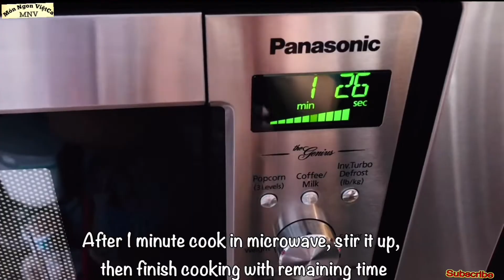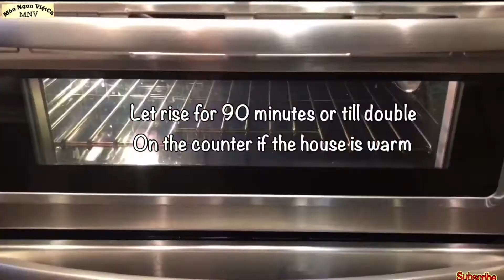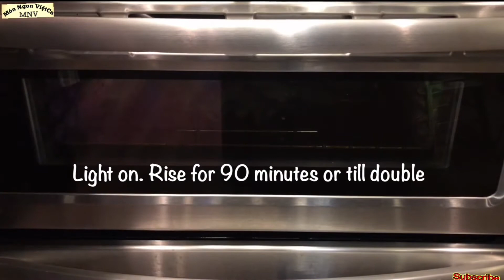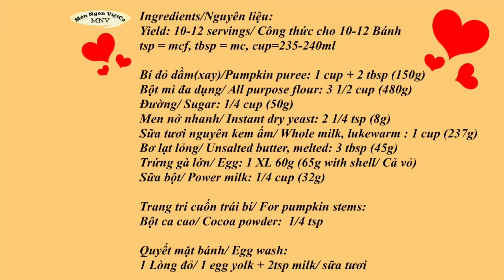Bánh Mì Ngọt Bí Đỏ (Bí Nhật) Mềm, Không Nhồi Nhiều_(English Sub) Pumpkin Buns, Moist, Soft & Fluffy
Mùa Thu là mùa của yêu thương, lành lạnh mà bật bếp nướng bánh, vừa ấm áp lại thơm lừng khắp nhà mùi bánh nướng. Và là mùa của bí đỏ nữa, nên hôm nay mình xin chia sẻ Bánh mì Ngọt Bí Đỏ (Bí Nhật Kabocha) không cần nhồi nhiều, ngoài vỏ dai dai bên trong bánh xốp mềm rất ngon, thơm và ngọt nhẹ.
Cách làm không cầu kỳ, nguyên liệu lại càng đơn giản, không phải dùng bột bánh mì hay phụ gia gì mà vẫn ra những chiếc bánh ngon, mà những nguyên liệu ngay quanh ta dễ tìm.
Mời các bạn vào bếp và làm cho gia đình mình thưởng thức nhé!

Ingredients/Nguyên liệu: Yield: 10-12 servings/ Công thức cho 10-12 Bánh
tsp = mcf, tbsp = mc

Bí đỏ dầm(xay)/Pumpkin puree: 1 cup + 2 tbsp (150g)
Bột mì đa dụng/ All purpose flour: 3 1/2 cup (480g)
Đường/ Sugar: 1/4 cup (50g)
Men nở nhanh/ Instant dry yeast: 2 1/4 tsp (8g)
Sữa tươi nguyên kem ấm/ Whole milk, lukewarm : 1 cup (237g)
Bơ lạt lỏng/ Unsalted butter, melted: 3 tbsp (45g)
Trứng gà lớn/ Egg: 1 XL 60g (65g with shell/ Cả vỏ)
Sữa bột/ Power milk: 1/4 cup (32g)

Trang trí cuốn trái bí/ For pumpkin stems:
Bột ca cao/ Cocoa powder:  1/4 tsp